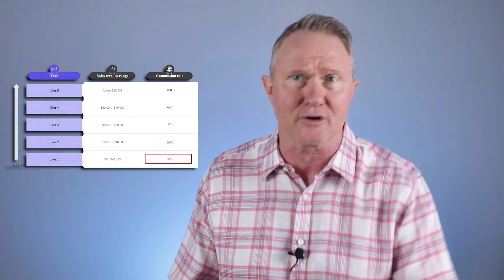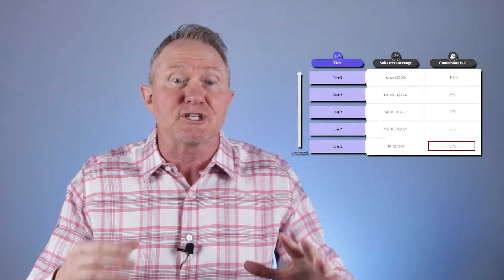Why You’ll go BROKE Joining an MLM Insurance Agency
Would you like 20-30 appointments each day for final expense telesales?🚀

The truth behind MLM insurance agencies may be darker than you thought, hiding behind fancy training events and team building trips. But, what’s the reality of MLM life insurance agencies, how do they make their money, and should insurance agents consider joining them?

☢️ United Final Expense Services is not associated with Family First Life, FFL, Equita Final Expense Services, EFES, Equis Financial, David Duford, Cody Askins, NASB - North American Senior Benefits, Symmetry Financial Group, Lincoln Heritage, Senior Life Services, The Alliance, National Agents Alliance, or Senior Life Insurance Company. We are a full service Insurance Marketing Organization specializing in Final Expense Telesales and Medicare Insurance Sales.